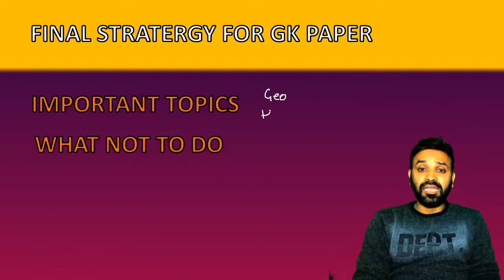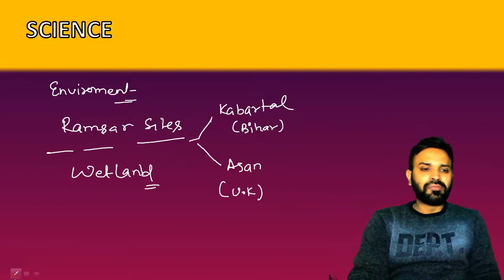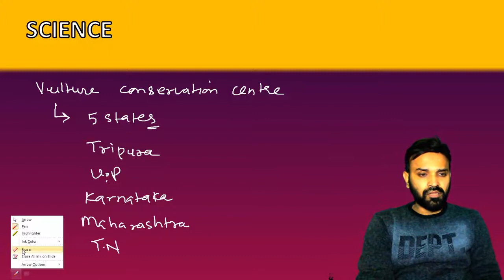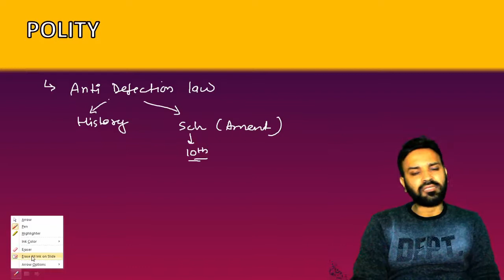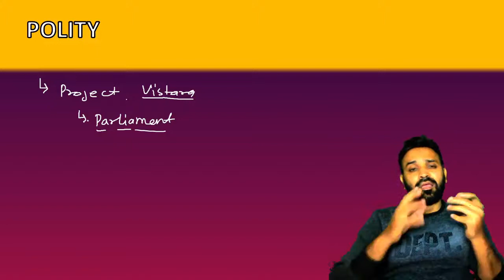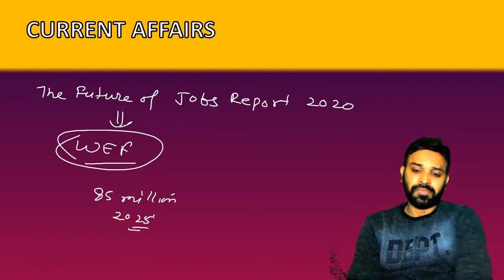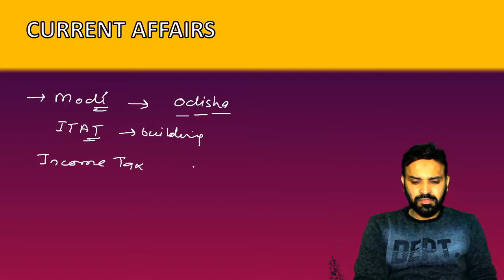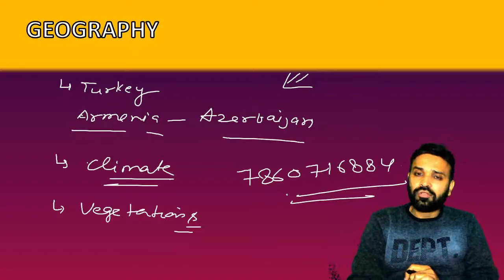CDS GK PAPER MOST IMPORTANT TOPICS WITH DETAIL DISCUSSION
In this video i discuss the the important topics for GK paper for CDS
Link of important topics